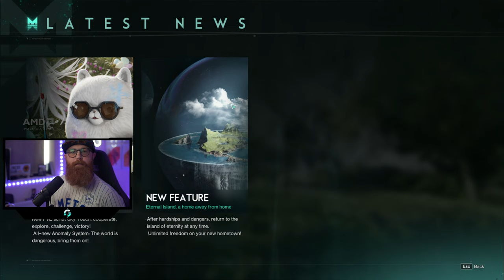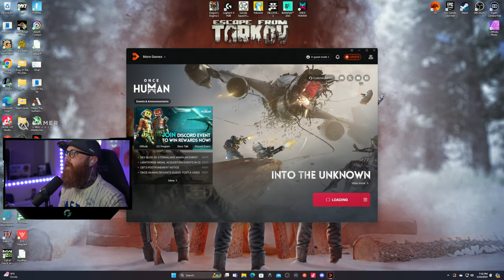NEW BOSS AND STORY MISSIONS!